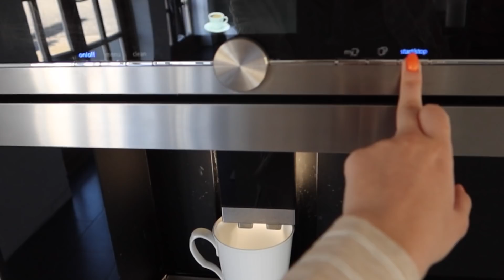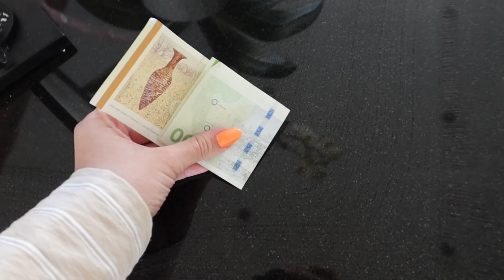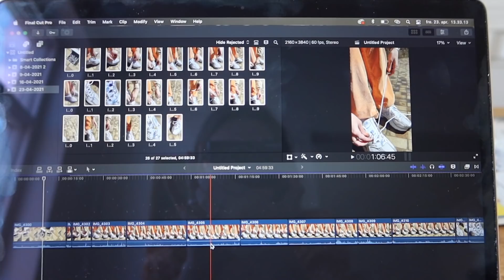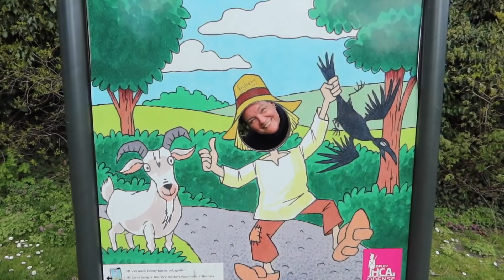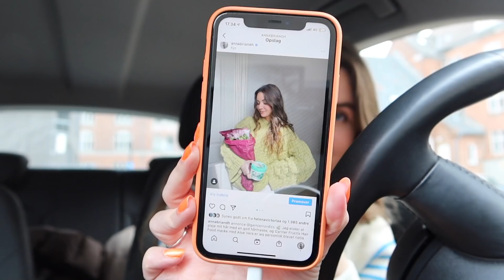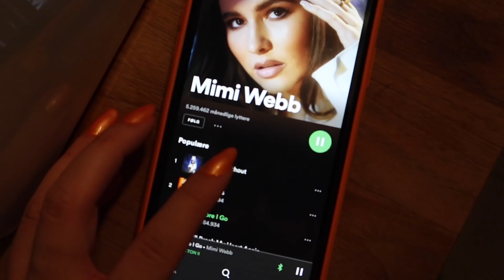WHAT I EAT IN A DAY + LIFEUPDATE *VLOG*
SÅ var der endelig ny video fra mig også haha. Det blev simpelthen til en what I eat in a day, en hygge vlog og en snak om life pt. Håber I kan lide den!

TUSINDE TAK fordi du så med, I er uden tvivl de bedste! Vi ses snart igen!

Har du har lyst til at indgå et samarbejde med mig?